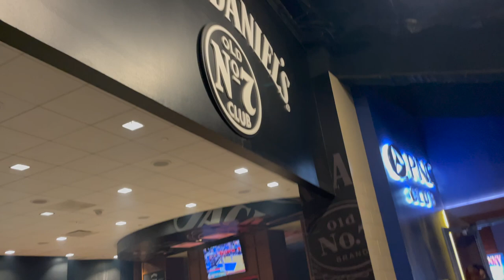My First Time Going to a Bad Bunny Concert 2022 VLOG GRWM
OMGGG I went to a Bad Bunny Concert at Toyota Center in Houston Texas! Get ready with me for the Bad Bunny concert and come with me in this vlog! I still can't believe I was there and we were so close! Let me know if you were there too! What did you think of the concert??

White boots

Let's be friends! Follow me at @silviambeauty

I love getting Cash Back and think you will too! Join for free and get $10 when you spend $25.

I have purchased all of these products unless stated other wise in the video. Links that start with rstyle, go.magik and  amzn  are affiliate links, I do earn a small commission when you purchase through them, which helps me buy products for review and improve my channel. If you would like to support me, thank you very much, if you are uncomfortable doing so, no problem, you can search for the products on google that I list. Still thank you so much. I hope you enjoy my videos ❤

I live in Houston, Texas.